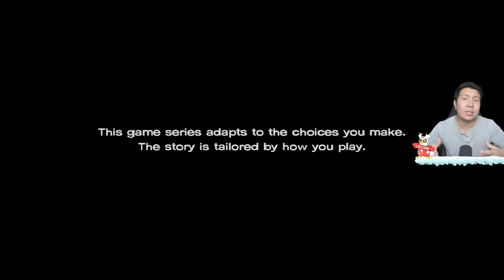RUPANYA KAKAK KITA!? NAMATIN The Walking Dead New Frontier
❆ Specification PC:
- Mobo: ASUS ROG Strix Z390-F
- Procie: Intel I9 9900K
- VGA: ASUS RTX 2080 TI OC Edition
- RAM: Corsair Vengeance RGB 48 Gigabyte 3200mhz (3pcs x 3)
- Power Supply: Corsair RM850
- Water Cooler: Corsair H100I Platinum

❆ Live & Recording Equipment:
- Webcam: Logitech C930 (Primary), Logitech Brio (Secondary)
- Audio Mixer: Behringer UMC22 (with Cloudlifter CL-1)
- Mic: Shure SM7B
- Greenscreen: Elgato Green Screen
- Lightning: Softbox with Bardi Smart Lamp 12Watt
- Capture Card: Elgato HD60S
- Macro: Elgato Stream Deck Mini
- Mobile Gaming: Samsung S10+

❆ Gaming Gear:
- Mouse: Logitech G PRO Wireless

nightbot commands:

!umur
!asal
!awalyoutube
!gamefavorite
!jadwal
!pacar
!cendy
!rio
!harly
!eka